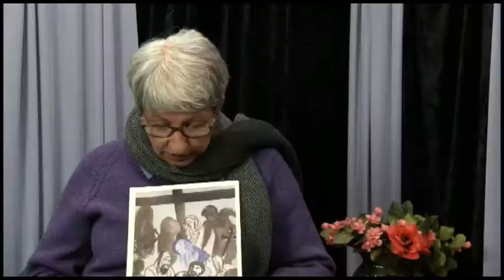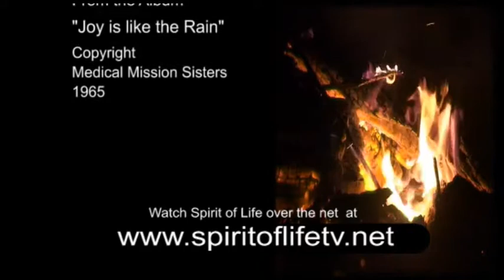Spirit of Life Episode 677 - Lucy Lilburne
Norm Currie talks to Lucy Lilburne, a Christian Artist